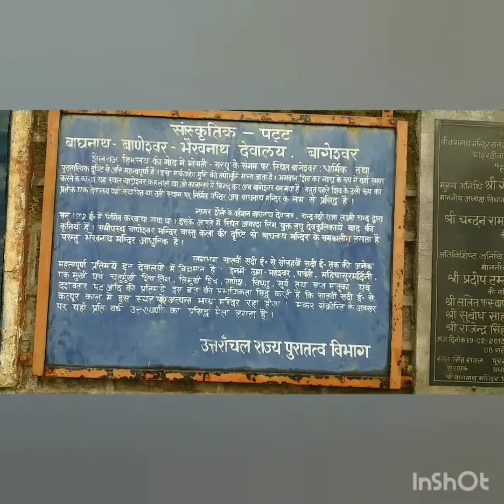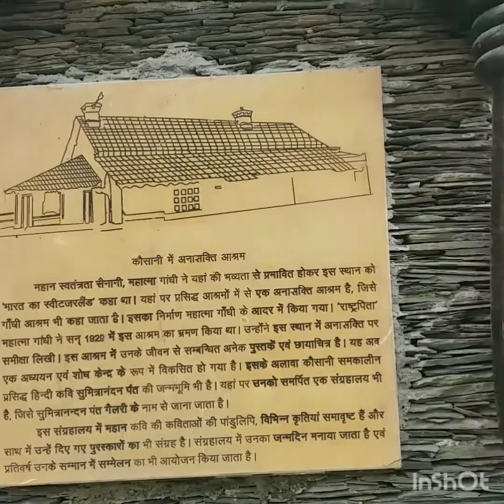kumoanDarshan destinationUttrakhand yatra suntemple katarmal travelguide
Hey guys welcome to my YouTube channel and please do Subscribe to my channel , like it if you enjoyed the video, share it with your relatives and friends and yes please be connected with my YouTube page

Deepak Joshi